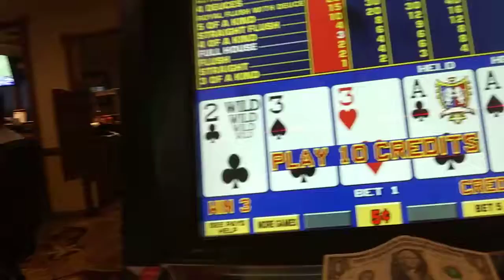Boomtown casino, Biloxi, video poker 1